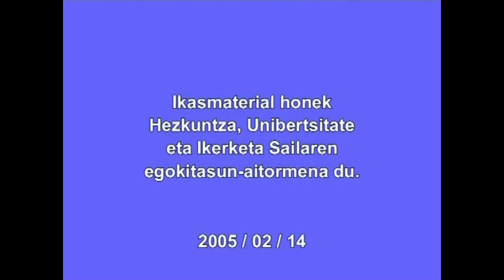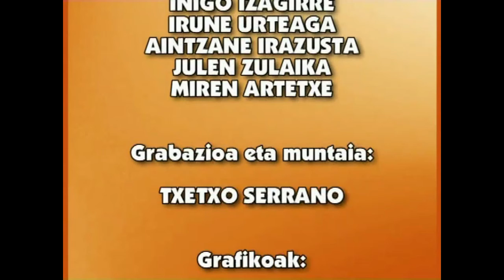EPB-Barrokoa: Etxeberri(Ziburukoa), Manuel debotionezkoa (II)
Irakasmaila: Batxilergoa
Jakintzagaia: Euskal Poesia
Azpigaia: Barrokoa
Protagonista: Pedro Axular / Joanes Etxeberri (Ziburukoa)